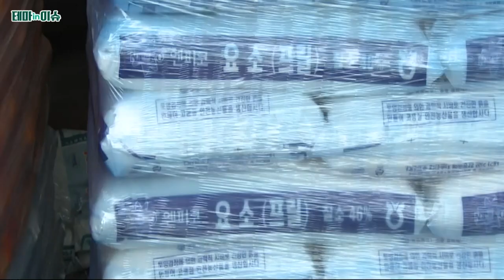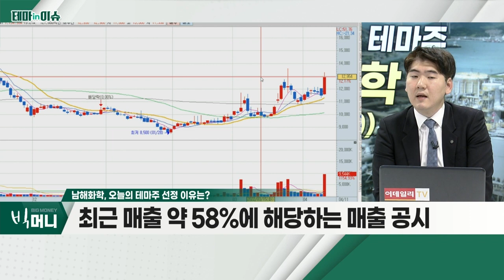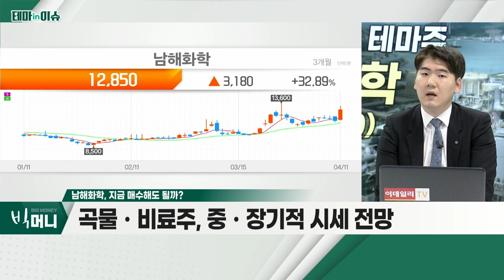남해화학(025860)... 비료 화학ㆍ유류 제품 등… 사업 영위_테마IN이슈 (20220411)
- 비료 화학ㆍ유류 제품 등… 사업 영위
- 러-우 전쟁 장기화… 사료ㆍ곡물주 상승